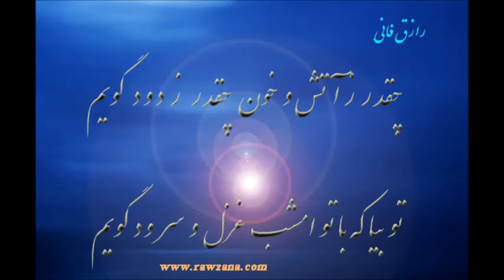Afghan Poem 2 Recited by Bashir Kanishka